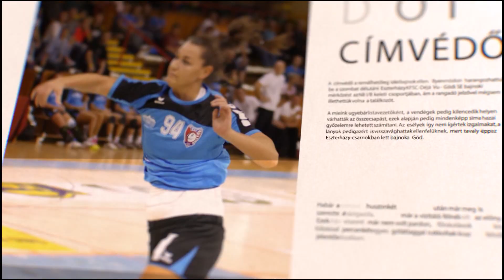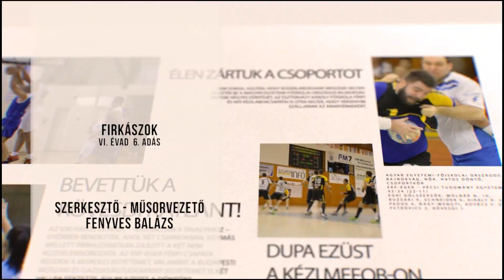Firkászok (2017.04.05)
Vendégek: Sike Károly, Sütő Geri
Téma:
• Kézilabda
• Vízilabda
• Kosárlabda

Szerkesztő-Műsorvezető: Fenyves Balázs